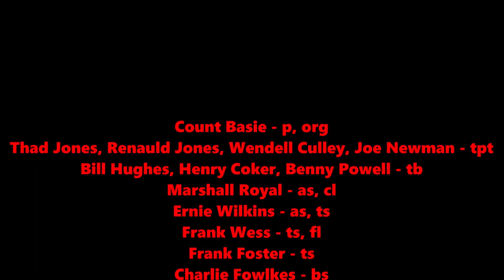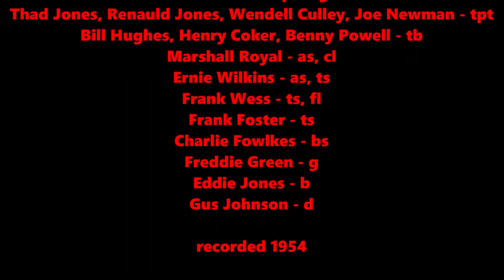Perdido - Count Basie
Count Basie - p, org
Thad Jones, Renauld Jones, Wendell Culley, Joe Newman - tpt
Bill Hughes, Henry Coker, Benny Powell - tb
Marshall Royal - as, cl
Ernie Wilkins - as, ts
Frank Wess - ts, fl
Frank Foster - ts
Charlie Fowlkes - bs
Freddie Green - g
Eddie Jones - b
Gus Johnson - d

recorded 1954

カウント・ベイシー  -  p, org
サド・ジョーンズ、ルノルド・ジョーンズ、ウェンデル・カリー、ジョー・ニューマン  -  tpt
ビル・ヒューズ、ヘンリー・コーカーr、ベニー・パウエル  -  tb
マーシャルロイヤル - as、cl
アーニーウィルキンズ - as、ts
フランクウェス -  ts、fl
フランクフォスター -  ts
チャーリー・フォークス -  bs
フレディ·グリーン -  g
エディ・ジョーンズ -  b
ガス·ジョンソン -  d